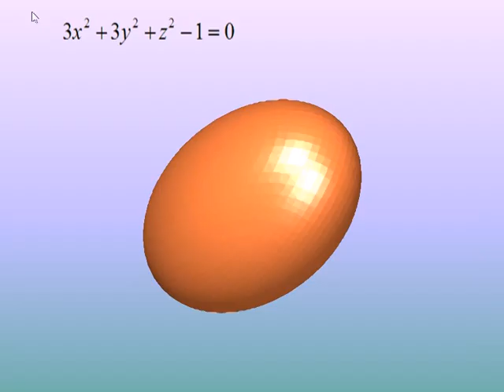波提思互動數學：方程式的藝術 Beauty and art of mathematics－football surface 橄欖球